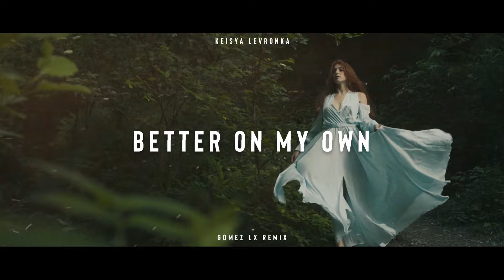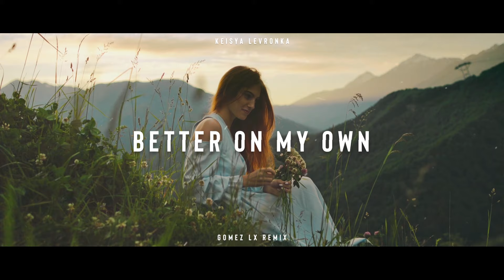Keisya Levronka - Better On My Own (Gomez Lx Remix)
Keisya Levronka - Better On My Own (Official Music Video)